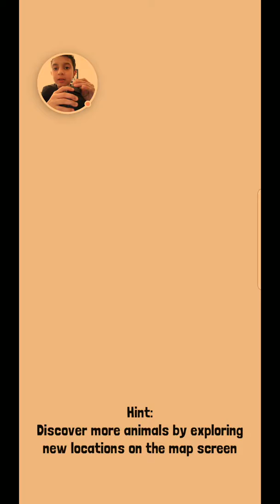Rodeo Stampede: Sky Zoo Safari - 2019-01-14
Rodeo Stampede: Sky Zoo Safari